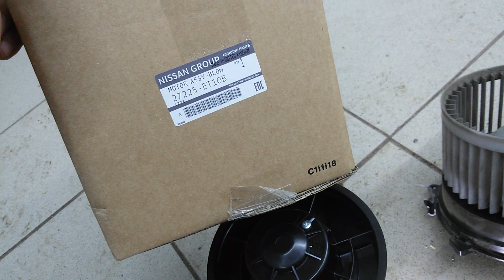Nissan X-trail T31. Замена мотора отопителя. Заметки.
Не типичная для меня работа с ниссаном.
Мотор отопителя находится с левой стороны отопителя ближе к моторному щиту.
Для замены потребуется снять педальный узел.
Дальше работа идет на ощупь в позе раком😆.
Всем удачи и благополучия!